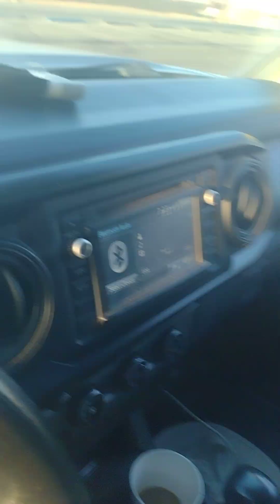All Nations Flow onto the Fruits of Jacob.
"More Fruitful days" Big Mountain